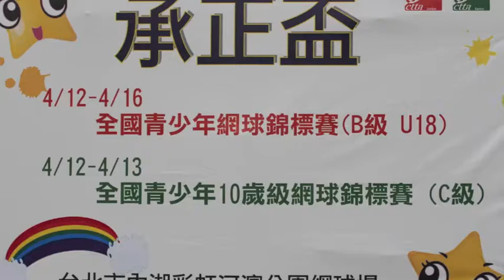承正盃4月14日賽事翦影